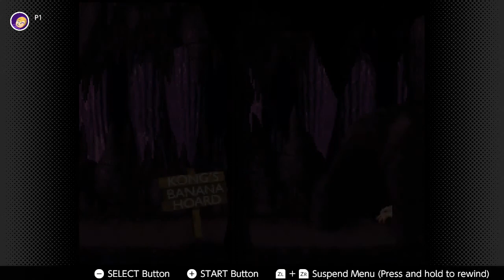My Bananas!!! | Donkey Kong Country #1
I hope you enjoyed that video I loved making it there will be more I don't what's next but there is more don't worry but till then STAY GLITCHY EVERYONE! oh and if you have a question leave a comment down below I will get to it when I can.